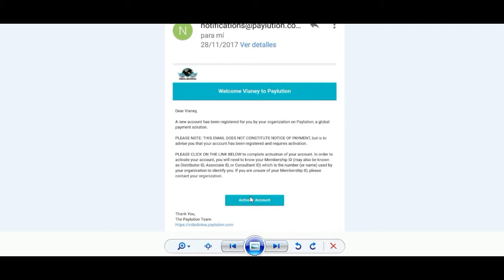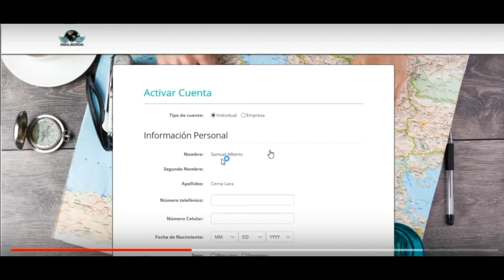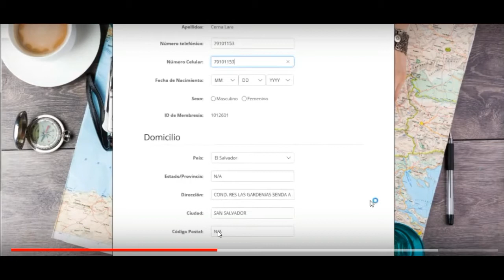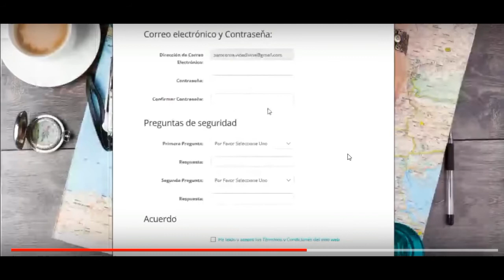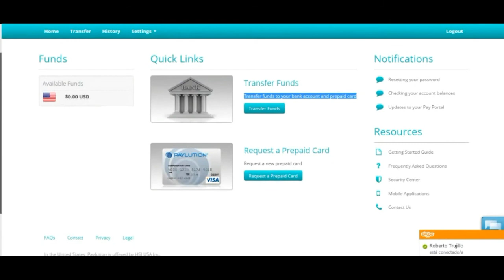CÓMO ACTIVAR TU CUENTA PAYLUTION VIDA DIVINA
Saludos.
Aquí como activar tu E-Wallet de Paylution Vida Divina paso a paso.

Mi contacto y página oficial Vida Divina:
Mi Telegram personal: @marioilion